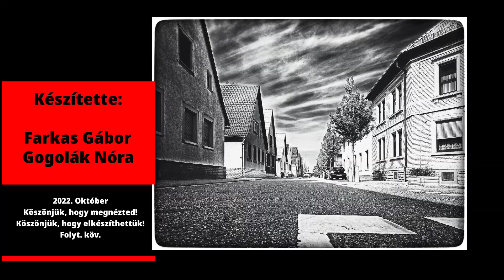Életünk Németországban munkába menet, kommentárral.....1.ep. Deutschland, Deutschland über alles!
Kiköltöztünk Németországba, Baden-Würtenberg tartományba.
Stutensee, Blankenloch-Friedrihstal,
idősek otthona, ahová utazunk és dolgozunk.

A jobb megélhetés reményében, nem könnyű, akár 9 napot is menni kell folyamatában dolgozni. 1 hónapban 6 nap pihenővel. Ebben 1 hétvége van benne szabadon.

De érdemes, mert megfizetik.